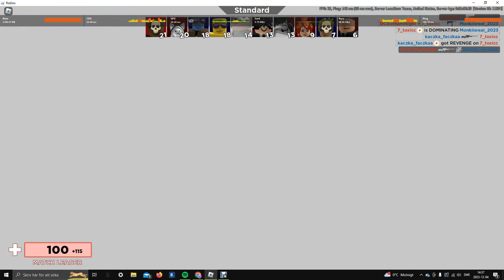Arsenal with the best fps i've ever had!!! (not clickbait)😱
likes this video or a tarantula hawk will crawl into your mouth tonight